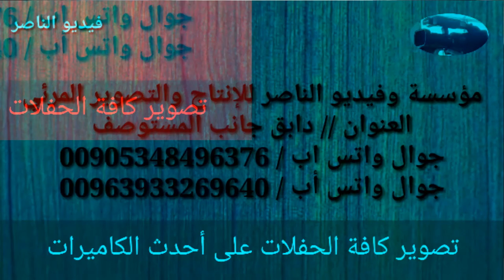حفل زفاف يحيى ديب عثمان افراح الجيس في احتيملات الجزء الثالث